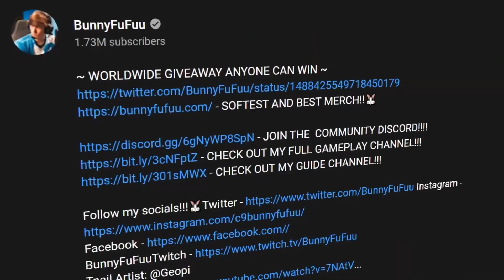What Happens When Gangplank Gets A Quadra Kill In 3 Seconds!